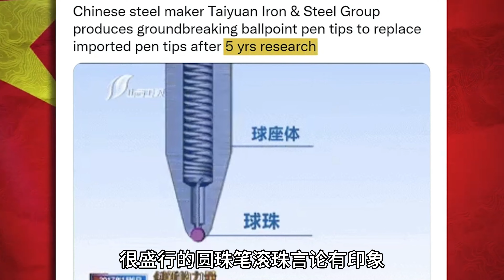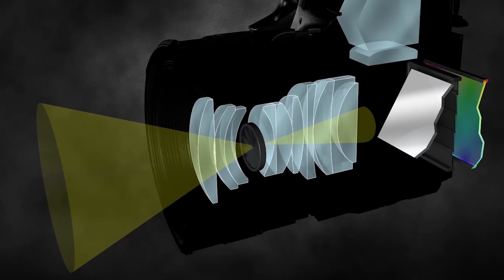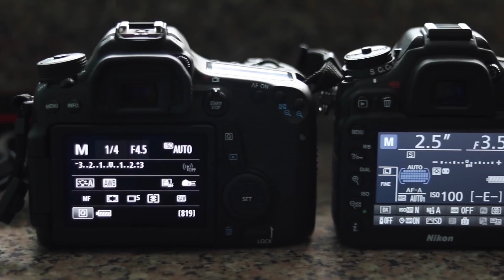大國重器算什么？單反才是皇冠上的明珠，中國為何造不出單反相機